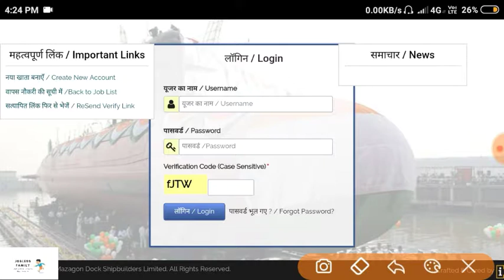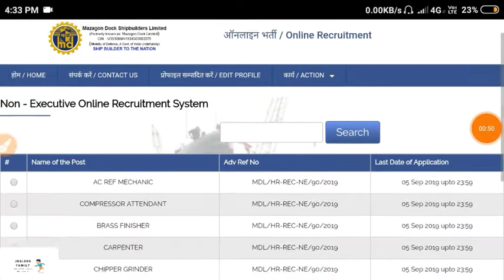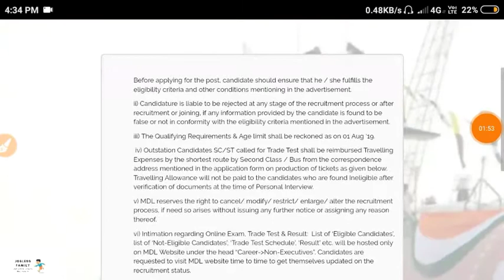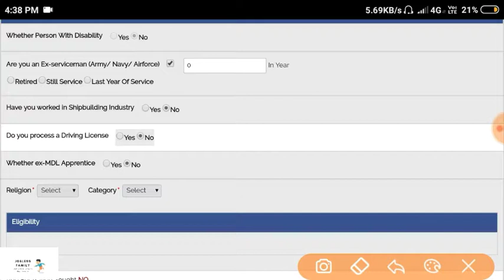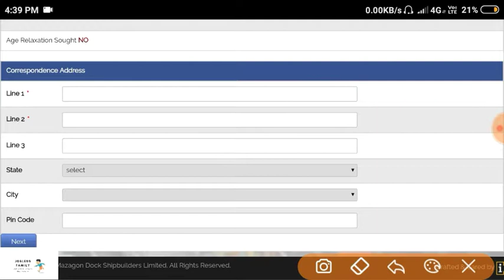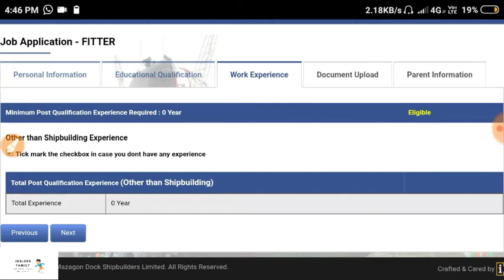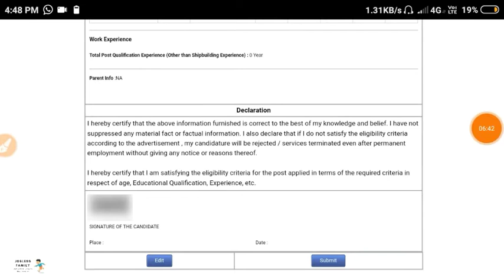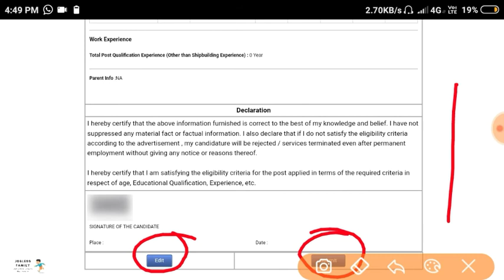How to Apply Mazagon Dock Shipbuilders Limited Various Posts Recruitment-2019||Total 1980 Vacancy